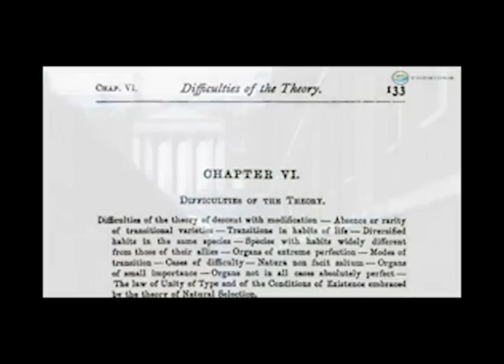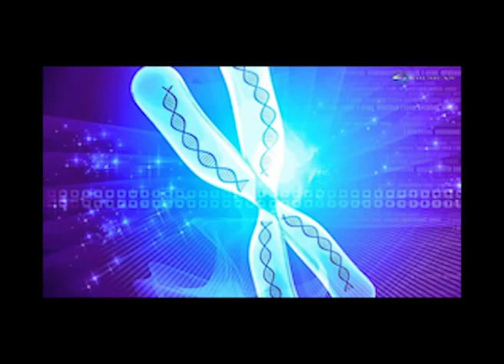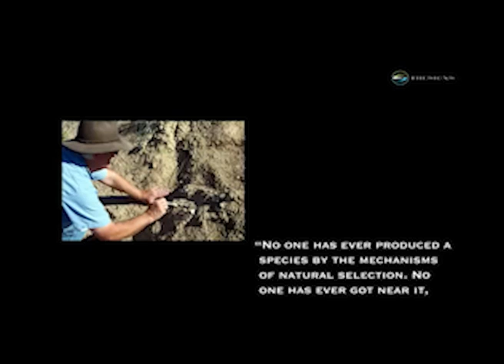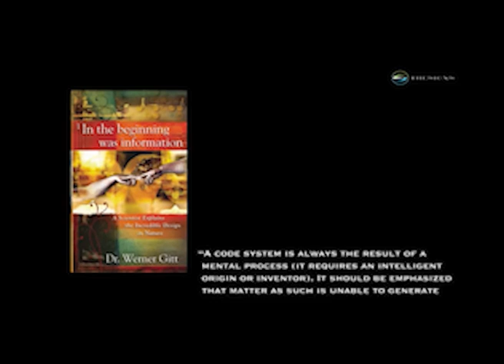Scientific Evidence Disproving Evolution Theory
This is part of a documentary Called Signs.
It shows the major problems pro evolution theory scientist are facing. Problems rarely discussed.